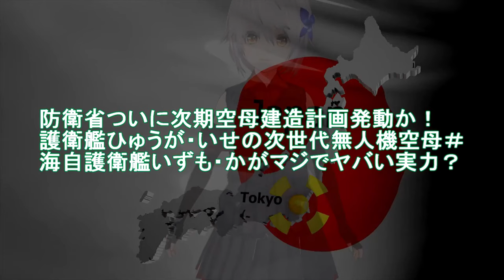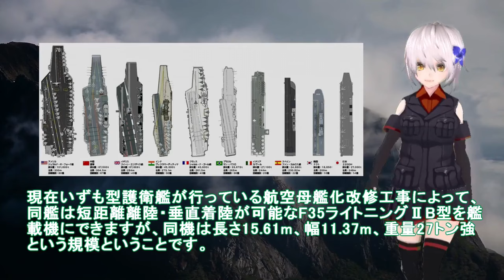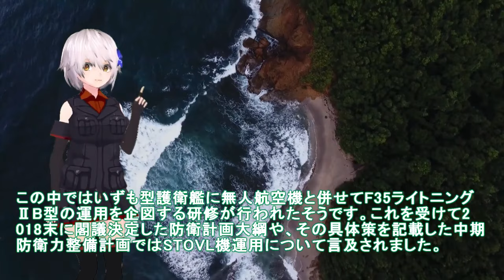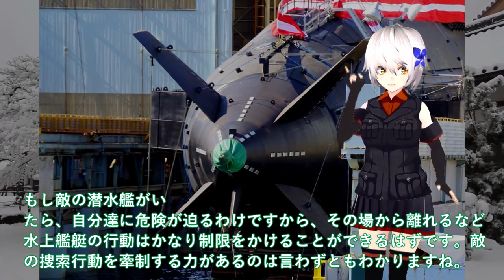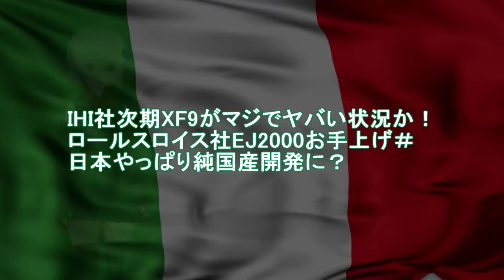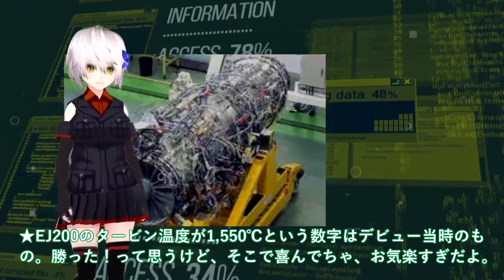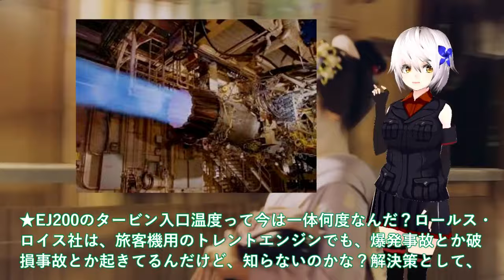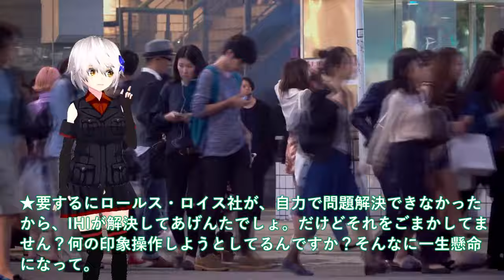【防衛軍事力】陸海空自最強 防衛省ついに次期空母建造計画発動か！護衛艦ひゅうが・いせの次世代無人機空母【ゆっくり解説】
11防衛省ついに次期空母建造計画発動か！護衛艦ひゅうが・いせの次世代無人機空母＃海自護衛艦いずも・かがマジでヤバい実力？

12海自潜水艦ついに潜航深度バレた！そうりゅう型に隠された真実＃海自秘密兵器リチウムイオン電池の謎に迫る？

13HI社次期XF9がマジでヤバい状況か！ロールスロイス社EJ2000お手上げ＃日本やっぱり純国産開発に？

引用・転載「出典：海上自衛隊ホームページ」
引用・転載「出典：航空自衛隊ホームページ」
引用・転載「出典：陸上自衛隊ホームページ」